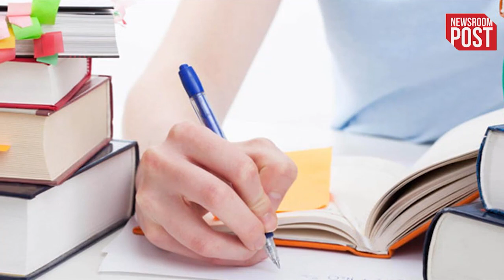Govt Jobs 2023 | आईटीआई पास के लिए अप्रेंटिसशिप का मौका, हर महीने सैलरी भी मिलेगी ऐसे करें अप्लाई..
Govt Jobs 2023 | There is good news for IIT students. Yes, there is an opportunity for apprenticeship for ITI pass students and students. Let us tell you that Raja Ramanna Center for Advanced Technology (RRCAT) has released the notification of Apprenticeship Vacancy. According to this notification, about 150 vacancies of apprenticeship have come out in all the trades. Let us tell you that the last date to apply for 150 vacancies in Raja Ramanna Center for Advanced Technology (RRCAT) is 22 August.